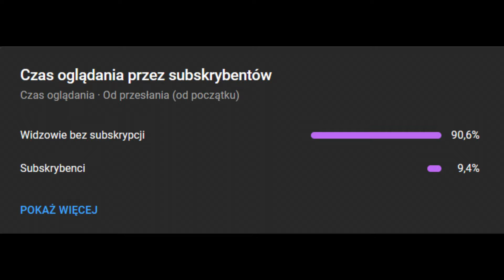PAGO GOTOWANIE PAD THAI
PAGO I NAUKA GOTOWANIA W TAJLANDII!😆😆   😳

😆PAGO z Agnieszką uczy się gotować w tajlandii (PAD THAI)!